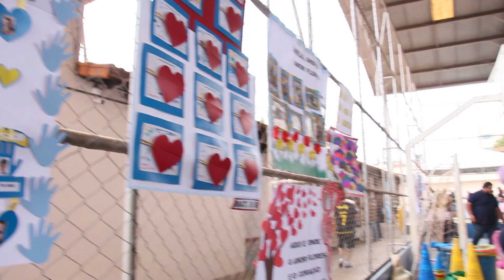Colégio N. Sra. do Amparo realizou evento com as famílias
A Semana Nacional da Família é celebrada do dia 11 a 17 de agosto, no colégio Nossa Senhora do Amparo, em Monte Carmelo, no sábado (10) familiares e alunos reuniram-se para comemorar este momento.